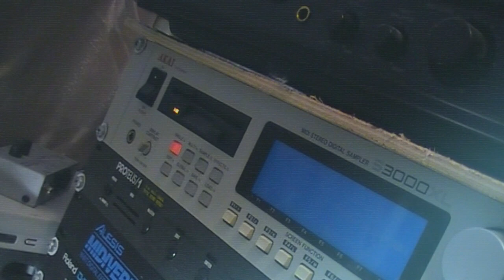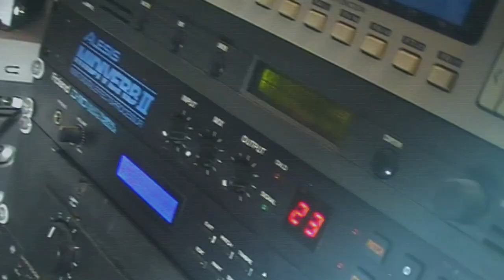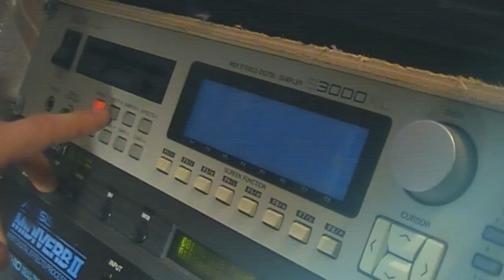Lian Ross - Say You`ll Never (на синтезаторе)